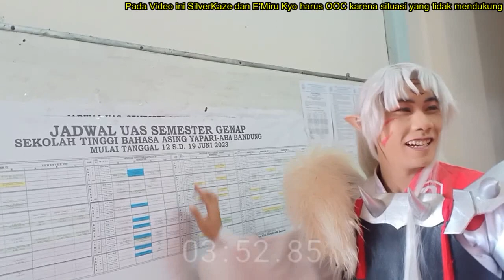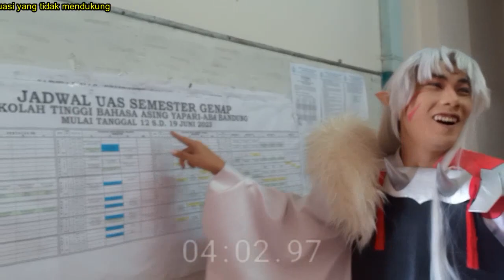Cosplay Adalah ?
Menceritakan tentang apa itu cosplay dan apa saja yang ada di dalam cosplay itu sendiri

Cek Kaze Di Medsos lainya

Serunya acara Cosplay yang ada  di taman rekreasi Kids City Transmart Buah Batu